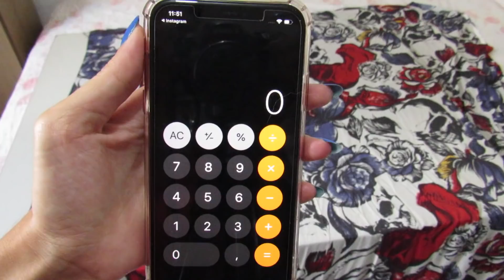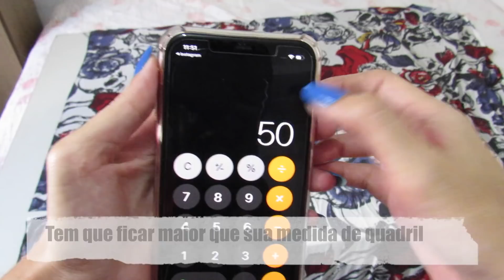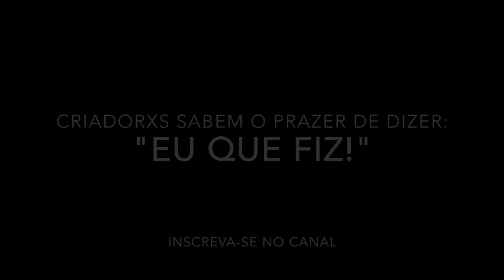Vestido de lastex na máquina doméstica 30 dias Alana Santos Blogger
Aula de costura do vestido usando aquele tecido de viscose que eu usei para fazer a camisa também. Vamos reaproveitar os retalhos que temos em casa. Videos NOVOS 18h . Veja também os bastidores do programa do Ratinho que eu participei,

Beijos, me chamem para conversar.

Criadorxs sabem o prazer de dizer:  "Eu que fiz!"